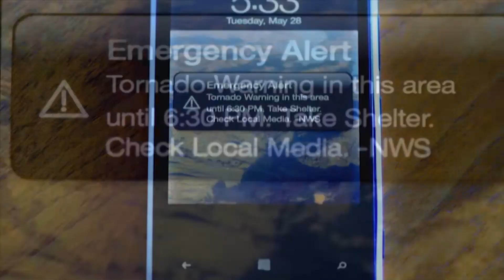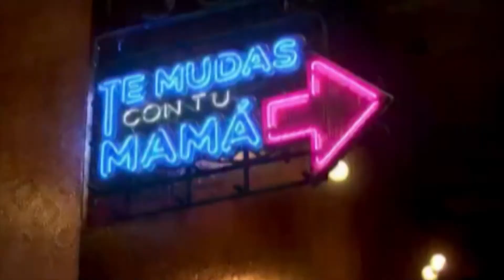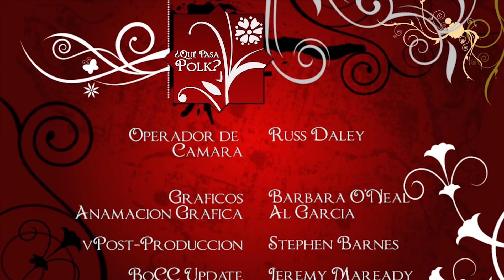¿Que Pasa Polk? #092 - Septiembre 8, 2016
Barbara Herrera de la Ultimate Dance Center se une a Anita para hablar de un nuevo programa de baile que ofrecen para los niños desfavorecidos. También en el programa, Florida central del Cuidado de la Salud Ermelinda Centeno y Jonette Díaz habla de algunas de las nuevas instalaciones que se abren y el programa Florida KidCare que es un seguro de salud para los niños a través del estado de la Florida.

Barbara Herrera from Ultimate Dance Center joins Anita to talk about a new dance program they offer for underprivileged children. Also on the show, Central Florida Health Care's Ermelinda Centeno & Jonette Diaz talk about some of the new facilities they are opening and the Florida KidCare program which is health insurance for children through the state of Florida.